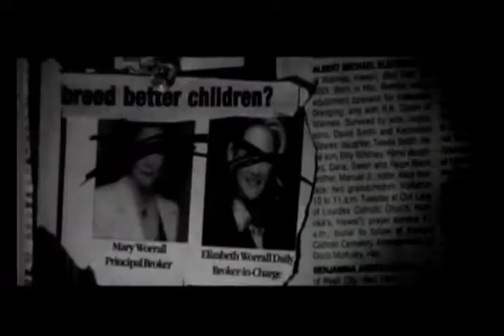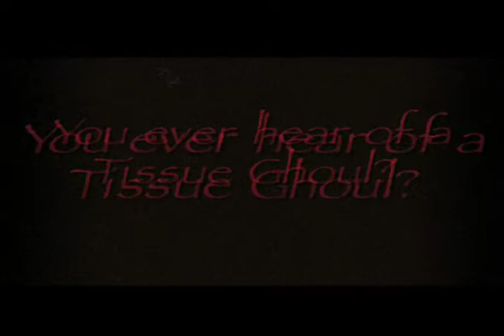Limited Sight Trailer (Horror) from Whetstone Films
Two trailers from the upcoming film "Limited Sight" by Whetstone Films.